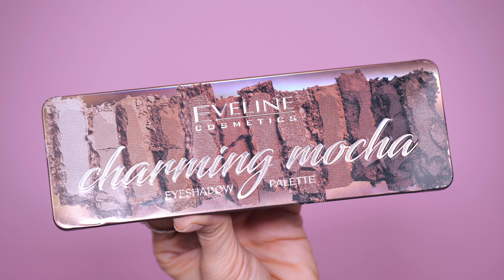Tanie Zamienniki Słynnych Drogich Kosmetyków! Sama Jestem W Szoku!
Zapraszam na mój Instagram houseofmakeup_ms

Omawiane kosmetyki:

- Cienie do powiek:
Paleta cieni do powiek Tarte Tartelette Toasted
Eveline Charming Mocha Eyeshadow Palette

- Podkład:
Dior Forever Skin Glow
Bielenda Make-Up Academie Vege Flumi

- Puder:
Shiseido Synchro Skin Invisible Silk Pressed Powder
Glamshop puder Klasyk

- Tusz do rzęs:
Jusee Virtuosa Mascara
Szczoteczka Mystik Warsaw + Tusz miss sporty Studio Lash 3D Volumythic Mascara

- Eyeliner:
KVD Vegan Beauty Tattoo Liner
Eveline Precise Brush Liner 24h

- Bronzer:
Estee Lauder Bronze Goddess
Ecocera Peru Bronzer

- Róż:
Chanel 74 Ultra Rose
Kobo Pro Formula Eyeshadow Palette 806

- Błyszczyk:
Fenty Beauty Gloss Bomb Baby Brut
Sephora Glossed yes honey!

- Pomadka:
YSL Tatouage Couture Matte Satin 6
Bell Velvet Petal Lipstick 03